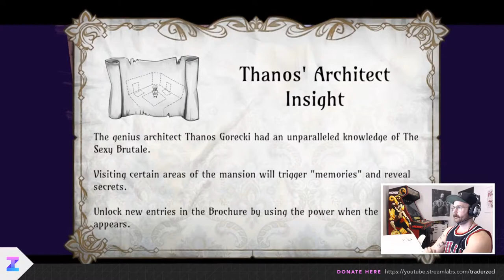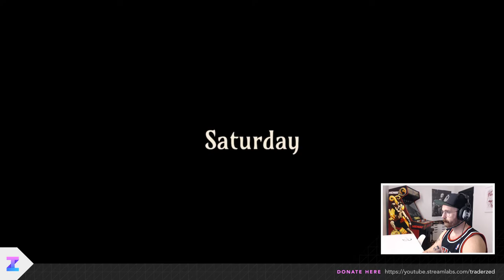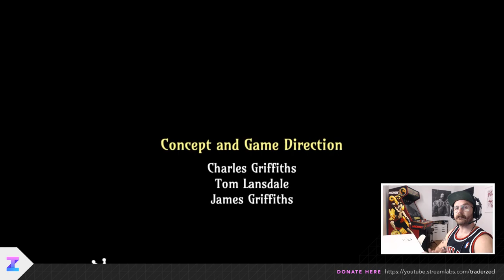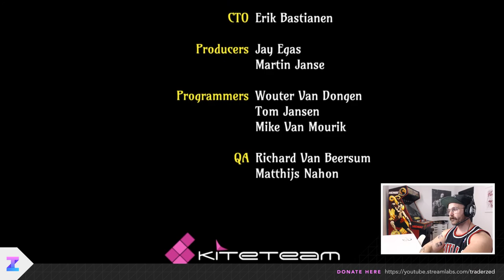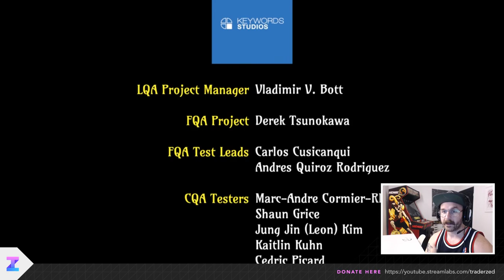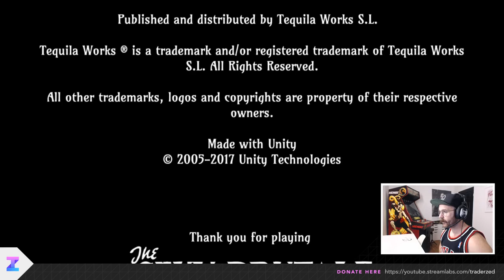LIVESTREAM & GIVEAWAY: TraderZed Plays The Sexy Brutale PS4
Solvin' murders and giving away a copy of The Sexy Brutale!

2. Come say hi during the livestream! Let's get to know each other!
3. Be present when during the livestream when the giveaway happens!